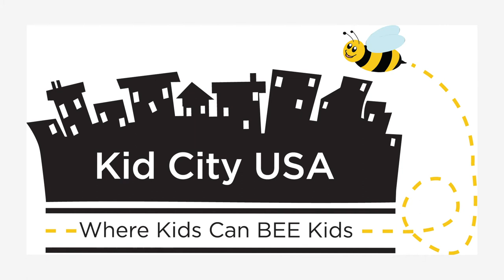Preschool and Daycare in Leesburg Florida - Kid City USA Leesburg Tour Video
If you’re looking for unparalleled early childhood education, look no further than our preschool and daycare in Leesburg, FL.